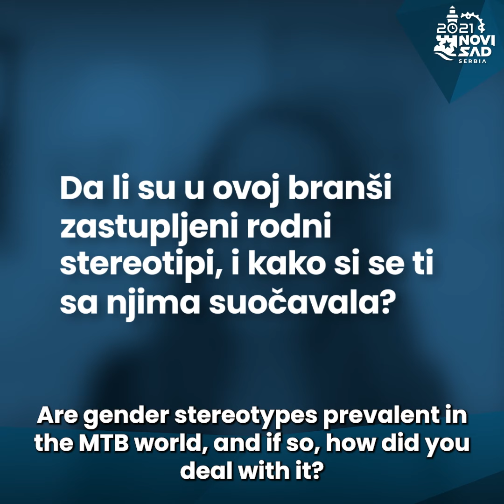Lejla Tanović - UEC MTB European Championship - Novi Sad 2021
Lejla Tanović, the best cyclist in Bosnia and Herzegovina about the track, participation and gender stereotypes in sports 🚵🏻